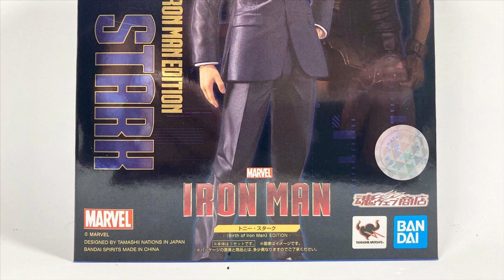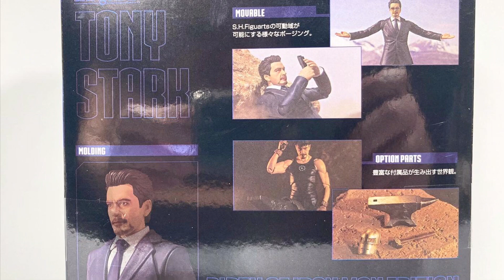S.H.Figuarts | THE BIRTH OF IRON MAN: TONY STARK | Video en Español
SHF IRON MAN: TONY STARK THE BIRTH OF IRON MAN
Finalmente SHFiguarts nos entrega otra versión pra Tony Stark para Iron Man y aunque es una TAMASHII Web Exclusive creo que valdrá mucho la pena si eres coleccionista de Iron Man versión MCU
en este video lo revisaremos y compraremos con su versión de Iron Man 3

00:00 Intro
00:35 Presentación
01:37 Análisis Visual (Suit)
03:34 Accesorios
05:38 Articulación
07:37 Análisis Visual (Cave)
08:28 Articulación
10:44 Accesorios
12:10 Cambio de torso
13:49 Comparación
15:06 Pensamientos Finales
16:25 Outro